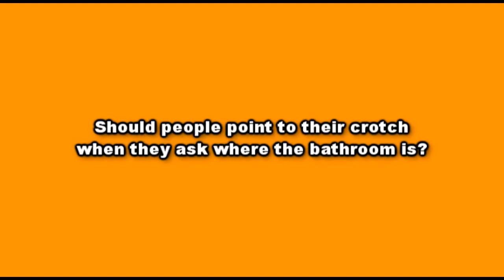Stupid Ass Questions 3 Monday